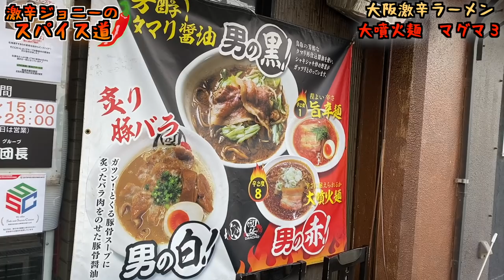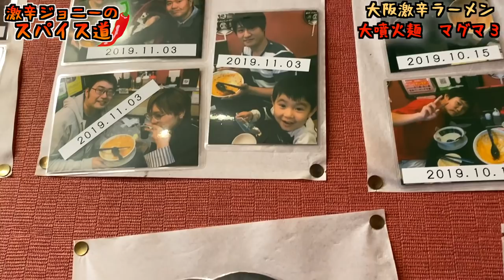超激辛カプサイシンソース使用！『大噴火麺マグマ３』が死ぬほど辛過ぎた。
【今回のお店】
関目団長
住所/大阪府大阪市城東区成育5-23-2 パークプラザ森小路101